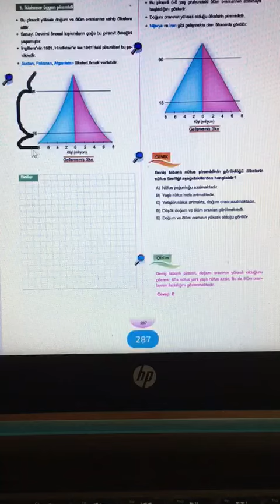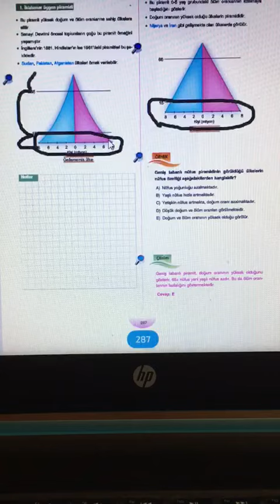Lise Coğrafya Dersi - Nüfus Piramitleri